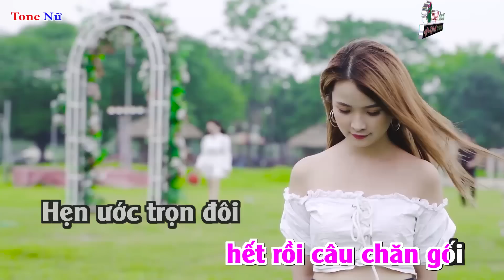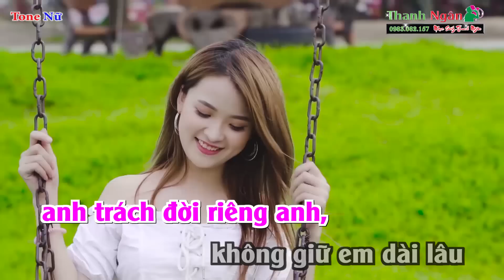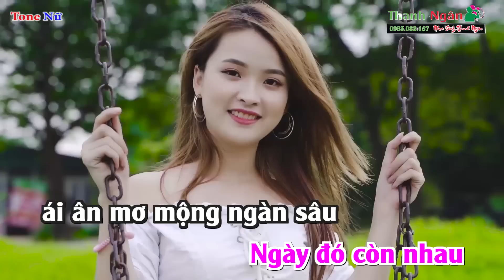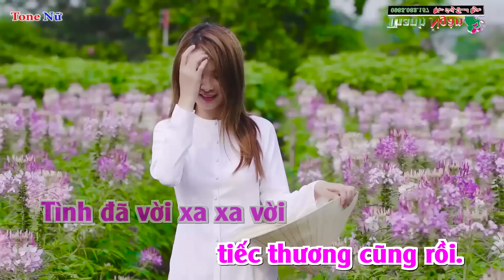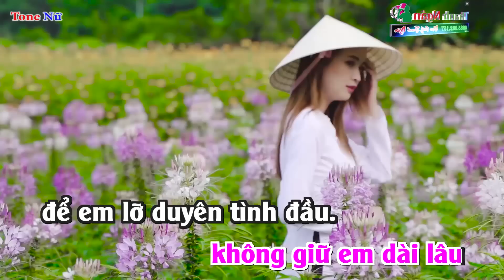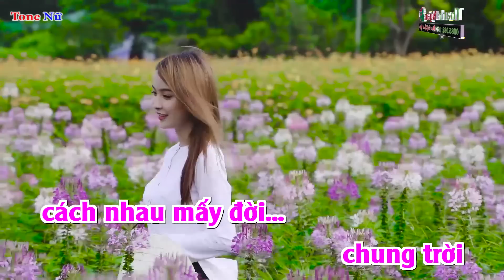Em Về Với Người Karaoke Tone Nữ Dễ Hát - Karaoke Nhạc Sống Thanh Ngân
Bài hát : Em Về Với Người
Sáng tác : Mạc Thế Nhân
Thể loại : Nhạc Sống karaoke
Lời Bài Hát :
Em về với người hết rồi câu chăn gối
Hẹn ước trọn đôi bây chừ riêng một mình tôi
Mơ nhiều ước nhiều để rồi như mây khói
Tình đã vời xa xa vời tiếc thương cũng rồi.

ĐK:
Ôi xa cách từ đây đớn đau đau đớn nào ai hay
Xin miễn sao đời em được vui với duyên tình ai
Anh không trách gì đâu có chăng anh trách đời riêng anh,
không giữ em dài lâu để em lỡ duyên tình đầu.

Em về với người đã vội quên hay nhớ
Ngày đó còn nhau ái ân mơ mộng ngàn sâu
Bây giờ hết rồi em về vui bên nớ
Người đó và tôi chung trời cách nhau mấy đời...